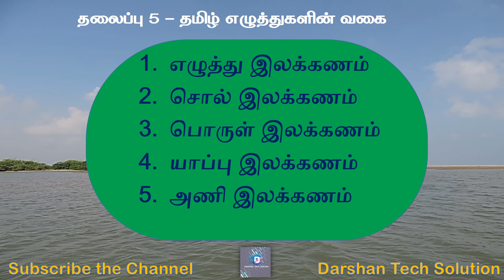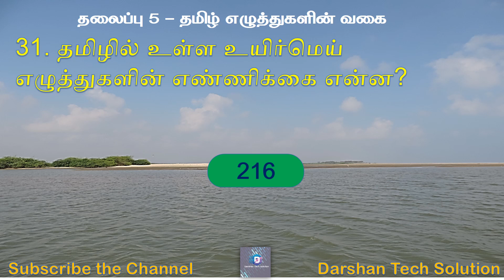TNPSC Study Material | 6th Std Book question answer | பொதுத் தமிழ் வினா விடை | Group 4 Exam